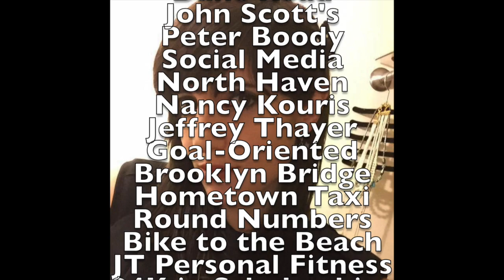05.31.18 Kim Covell on GVR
The Gianna Volpe Report

airs LIVE
EVERY Thursday morning after the 8:00 news
 on

1390 WRIV
1390 WRIV.COM

Stream GVR on your mobile device from ANYWHERE in the world using the FREE
TuneIn Radio app

Or

Just ask Alexa!

Village Overhead Doors
Southold, NY

The Duncan Inn
1399 Main Road
Jamesport, NY

Peconic Cellar Door
2885 Peconic Lane
Peconic, NY

05.31.18

SPECIAL GUEST

Kim Covell
Flying Point Foundation for Autism's Team Captain
Special pub/Assistant editor
The Press Newsgroup

TOPICS/SHOUT-OUTS

Cycling
Chicago
Docker's
Fit At 50
Rotations
Dune Road
John Scott's
Peter Boody
North Haven
Nancy Kouris
Jeffrey Thayer
Goal-Oriented
Brooklyn Bridge
Hometown Taxi
Round Numbers
Bike to the Beach
JT Personal Fitness
$4K in Scholarships
Southampton Town
East End Real Estate
Westhampton Beach
Special Event permits
Long Island Aquarium
Blue Duck Bakery Cafe
The Southampton Press
The Story of FPF4Autism

"It feels really good to go beyond your goal"

- Kim Covell